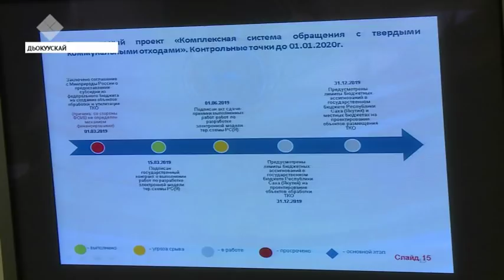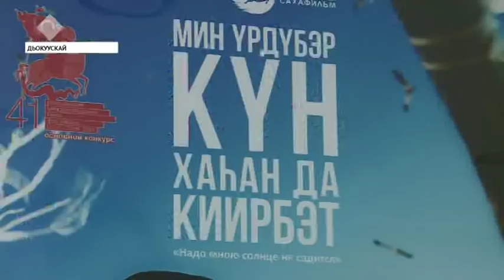«Саха сирэ» информационнай биэрии. Ыам ыйын 16 күнэ, 13:30 ч